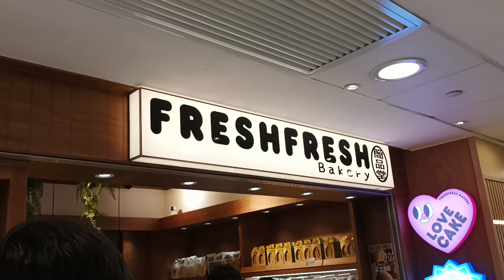Fresh Fresh Bakery Grand Opening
A new bakery just opened up.

Original title:
VID_20230702_192610.mp4